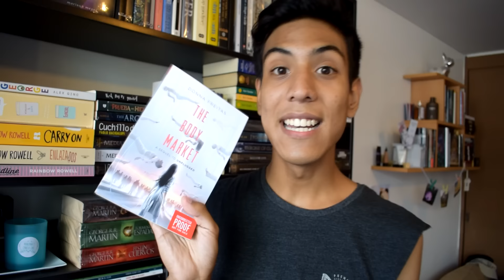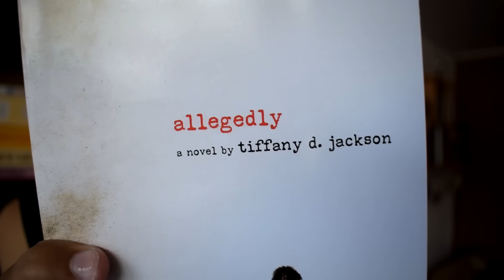UNBOXING DE LANZAMIENTOS!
sebas123ah

Código de Uber (App de taxi) Tu primer viaje GRATIS!
ubersebasue